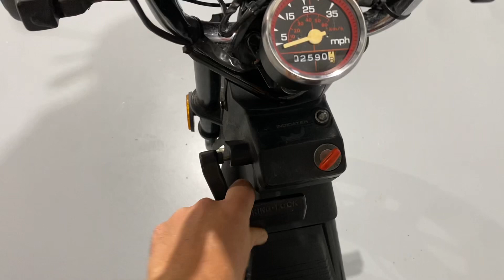Honda Gyro. Will it start after long time sitting?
This Honda was rebuilt by me long time ago, but have been sitting untouched ever since. So i needed to refresh this thing and make sure she is running.